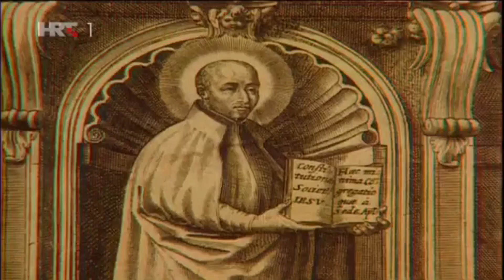Crkva Sv. Katarine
Crkva svete Katarine Aleksandrijske je barokna crkva u Zagrebu, najpoznatija hrvatska barokna crkva. Smještena je na Trgu Katarine Zrinske, podignuta u sklopu nekadašnjeg isusovačkog kompleksa na zagrebačkom Gornjem gradu.

Na mjestu današnje crkve prvotno je stajala mala dominikanska crkva iz 14. stoljeća, koja je za tadašnjih čestih turskih provala bila upotrebljavana i kao vojno spremište.[1] Dolaskom isusovaca u Zagreb (prva polovica 17. st.), tadašnja mala crkvica predata im je na upravu. Kako im je prvotna crkva bila premala i suviše derutna, oni su između 1620. i 1632. sagradili i opremili potpuno novu crkvu. Uz crkvu su podigli i samostan (u njemu je danas Galerija Klovićevi dvori). Crkva sv. Katarine je dvaput gorila - 1645. i 1674. godine, no 1674. godine je izgorjela i sva oprema crkve, te je crkva izgorjela do temelja. U ponovnom opremanju crkve pomogli su hrvatski velikaši. Za uzvrat su, prema tadašnjem običaju, mogli postavili svoj obiteljski grb ili su dobili čast da budu sahranjeni u crkvi i postave nadgrobne ploče.

Nakon ukinuća Isusovaca 1773., crkva Sv. Katarine predana je župi sv. Marka 1783., a od 1874. godine postaje sveučilišna crkva.

Crkva je oštećena u dva potresa koja su 2020. godine pogodila središnju Hrvatsku. Najprije je crkva stradala u zagrebačkom potresu koji se dogodio 22. ožujka, a jača oštećenja su nastala tijekom potresa gdje je epicentar bio nedaleko Petrinje.

Crkva sv. Katarine je jednobrodna crkva sa šest bočnih kapela i apsidom (svetištem). U kapelama se nalazi pet drvenih baroknih oltara (17. st.) te jedan mramorni oltar iz 1729. godine. Svodovi i zidovi crkve ukrašeni su tipičnom raskošnom baroknom štuko dekoracijom koja potječe iz 1732. godine. U apsidi je nizak glavni oltar koji se nalazi ispred velike oltarne slike Sveta Katarina među aleksandrijskim filozofima (djelo ljubljanskog slikara Kristofora Andrije Jelovšeka). Crkva je temeljito obnovljena nakon potresa 1880. godine prema projektu Hermanna Bollea.

Barokna propovjedaonica iz 1690. g. dar je zagrebačkog biskupa Aleksandra Mikulića. Na vrhu baldahina je kip Pape Lava Velikoga. Gornji kipovi predstavljaju velike svete crkvene učitelje - govornike: Augustina, Ambrozija, Karla i sv. Moniku; a donji uz Krista, četiri evanđelista: Ivana, Marka, Mateja i Luku.

- Kapela sv. Apolonije, po predaji potječe iz 1670. godine. Na oltarnoj slici je sv. Apolonija.

- Kapela sv. Barbare.

- Kapela sv. Dionizija, u njoj je oltarna slika, djelo Bernarda Bobića, hrvatskog slikara iz druge polovice 17. st., na slici je sv Dionizije i njegovi sveti drugovi, mučenici Rustika i Eleuterija.

- Kapela sv. Duha, potječe iz 1670. godine, nju je dao 1721. godine na svoj trošak urediti zagrebački biskup Andrija Gerličić. Oltar je izradio 1675. g. varaždinski kipar Jakov Altenbach. Oltarna slika prikazuje biblijsku scenu prosvjetljenja apostola na blagdan Duhova.

- Kapela sv. Ignacija Loyolskoga, u noj je jedini mramorni oltar u crkvi (ostali su drveni), djelo je mletačkog baroknog kipara Francesca Robbe iz Ljubljane iz 1730. godine. Oltarna slika sv.Ignacija djelo je slovenskog baroknog slikara Valantina Metzingera (1699. – 1759.). Lijevi kip predstavlja slavnog pariškog profesora Franju Ksavera, kojeg je Ingacije učinio isusovcem i apostolom Indije i Japana (1506. – 1641.).

-Kapela sv. Franje Borgija je iz godine 1680. Darovatelj kapele bio je barun Ratkay iz Velikog Tabora. Oltar je djelo Ivana Kommesteinera iz 1680. g. Središnja slika prikazuje sv. Franju Borgiju u molitvi.

- U crkvi se povremeno se organiziraju koncerti ozbiljne glazbe.

U studenome 2011. godine u crkvi je predstavljena monografija o akademskoj crkvi Svete Katarine triju autorica Katarine Horvat-Levaj, Doris Baričević i Mirjane Repanić-Braun u izdanju Instituta za povijest umjetnosti. Katarina Horvat-Levaj objavila je tekstove o arhitekturi, Doris Baričević o kiparstvu, te Marijana Repanić-Braun o slikarstvu, štukaturama i umjetničkom obrtu.